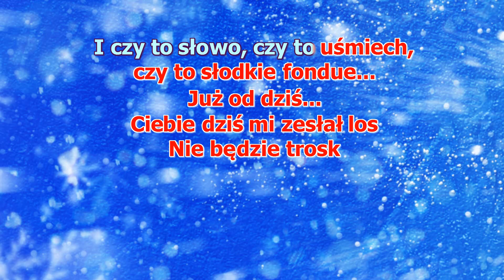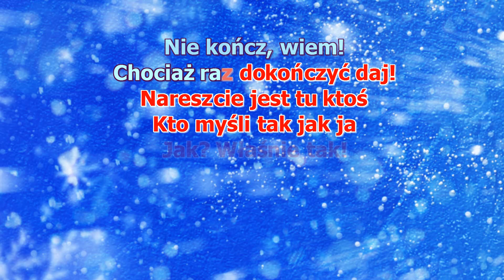Kraina Lodu - Miłość stanęła w drzwiach - z linią melodyczną ( karaoke )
Dobra, mogę powiedzieć coś szalonego?
Uwielbiam szaleć!
Całe życie drzwi przed nosem zamyka mi los
A tu zjawia się taki ktoś jak Ty
Dokładnie o tym samym pomyślałem, bo wiesz ja
Całe życie czekam, aż pojawi się coś
I czy to słowo, czy to uśmiech, czy to słodkie fondue
Już od dziś Ciebie dziś mi zesłał los
Nie będzie trosk
Odkrywamy szlak nieznany w dawnych dniach
Miłość stanęła w drzwiach
Z nią Ty i Ty
I Ty i Ty
Niewiarygodne - co?
Że my tak w pół słowa
Nie kończ, wiem!
Chociaż raz dokończyć daj!
Nareszcie jest tu ktoś, kto myśli tak jak ja
Jak? Właśnie tak!
Czy powód naszej jedności
To zbieg jest okoliczności?
Ty i ja to jest wola gwiazd
Przeszłość zła
Nie zaboli już nas
Serce już nie tonie w tamtych łzach
Jak w niemożliwych snach
Powiem coś zwariowanego
Wyjdziesz za mnie?
Ja powiem coś jeszcze bardziej zwariowanego
Tak!